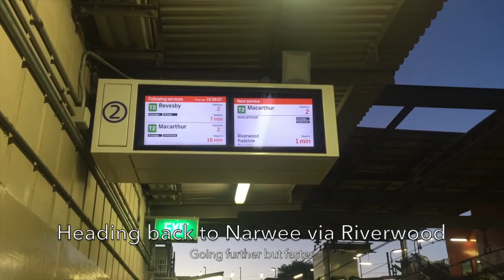SYDNEYVLOG Episode 8: Last Day in Australia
Episode 8 of the Sydney Vlog as the last vlog for this trip to Australia.

Heading to Town Hall in the evening by going around the CIty Circle first for the last time. Returning via Wolli Creek and using the other method of going to Narwee which is going further to Riverwood on a limited stop service then change to the opposite direction on an all stop service.

Thank you for following my vlogs and videos of my trip to Sydney and Queensland.